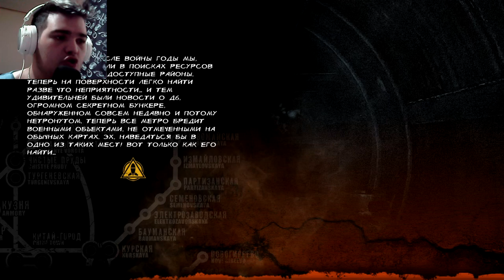ДОПОЛНЕНИЕ ПРО ПАВЛА? БАШНЯ.. ► DLC METRO: LAST LIGHT [#16]